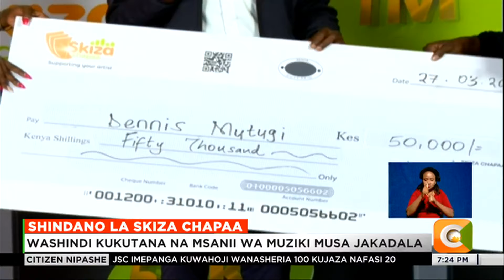Antanus Ashisoma na Dennis Mutugi wameshinda shindano la Skiza Chapaa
Antanus Ashisoma kutoka kaunti ya Bungoma na Dennis Mutugi kutoka Nairobi ndio washindi wa punde zaidi katika shindano linaloendelea la Skiza Chapaa